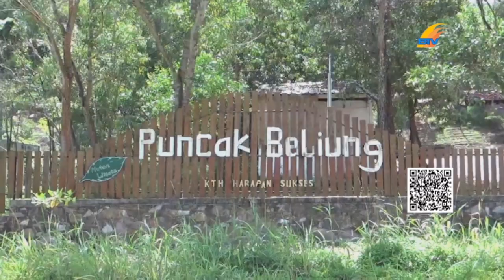MENIKMATI KEINDAHAN BATAM DARI KETINGGIAN